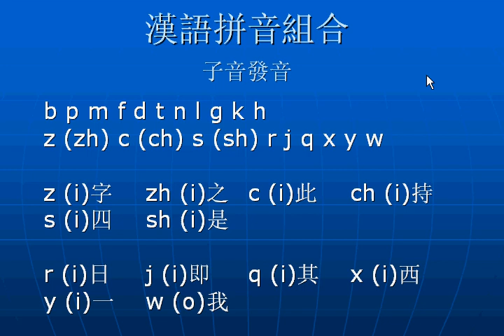中文打字Type Chinese 10/17 子音發音